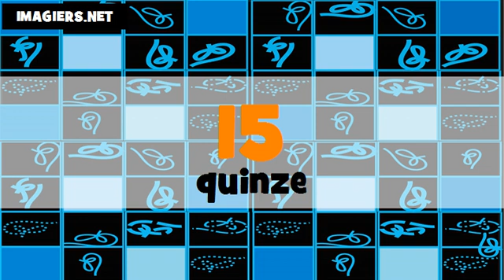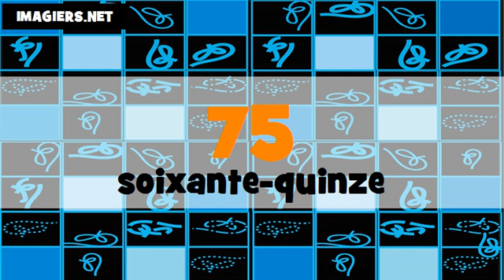Je compte en cantonais et en français de 1 à 100